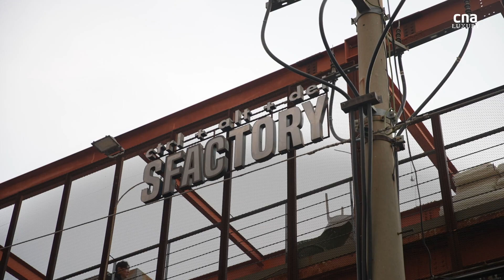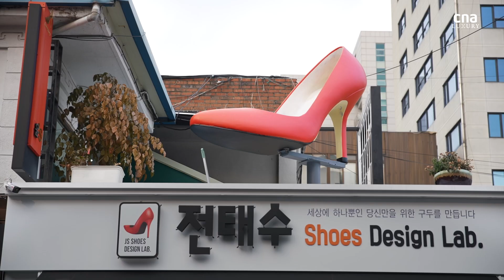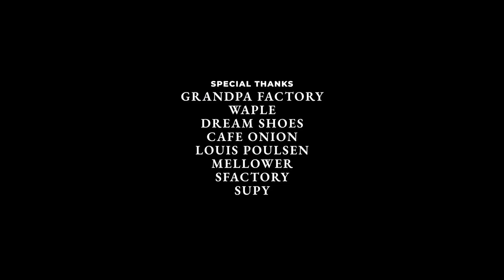Why Seongsu-dong is Seoul’s next ‘secret’ hotspot for travellers | Remarkable Living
Once an industrial area filled with old warehouses, Seongsu-dong is now a revitalised destination in Seoul that is frequented by cool in-the-know creatives.